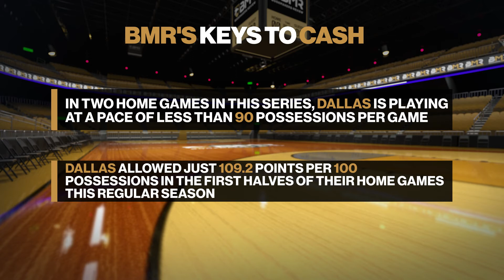Jazz vs. Mavericks | Free NBA Playoffs Pick by Jordan Sharp - Apr. 25th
Jazz vs. Mavericks is in the spotlight today! Wanna make a bet? Then we have the right NBA pick for you from the sharpest handicapper of them all and today he's looking at this game.

With the series tied at 2 anything can happen in tonight's game between the Jazz and Mavericks so we call in Jordan to give us a hand. Despite being a high-tempo team, Dallas has been slowing down the pace and it seems to be working against the Jazz. Will we see more of the same today? Tune in to find out what Jordan has to say.

Fun Fact: The total has stayed under in 4 of the Mavericks' last 6 games when playing against the Jazz!

Join along as our expert handicapper, Jordan Sharp, shares with you his NBA expert predictions and goes over the best odds available to break down his free pick for today’s game.

At BMR, we got you covered with the best advice for your bankroll. With our daily betting videos, you'll get a sharp pick from one of our expert handicappers.

Tune in to get the latest betting trends and NBA odds for your best bets, expert predictions and the latest odds for 2022.